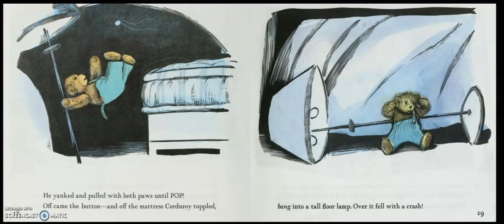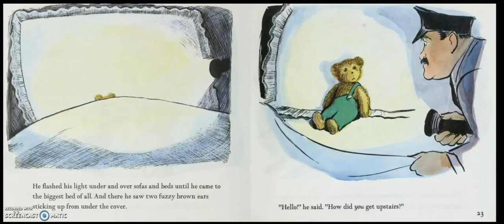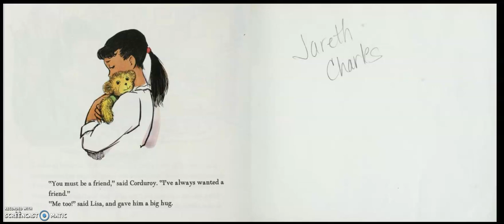Corduroy Read Aloud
Corduroy
Written by Don Freeman
Please support the authors and publishers of these amazing books by purchasing a copy for your home library. There's nothing like holding an actual book in your hand and turning its pages to fully experience the story. These are books your family will treasure and read over and over again! Thank you so very much for watching!